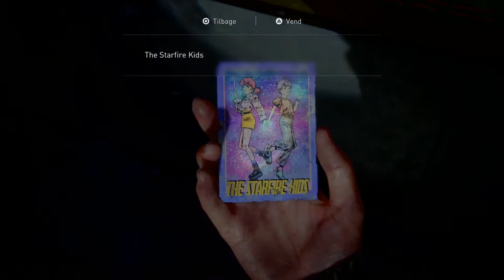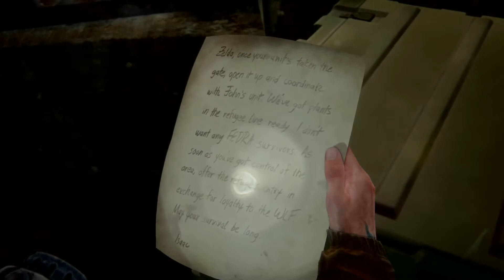Morten i the last of us 2 part 8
ridetur med Dina i skoven